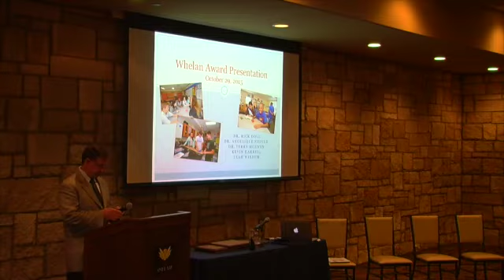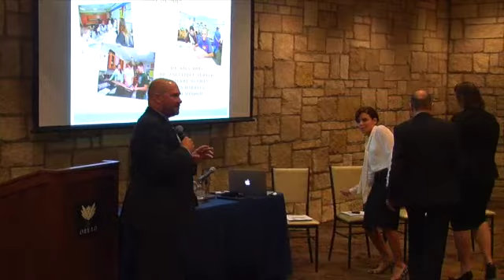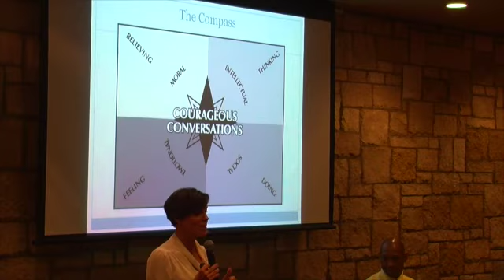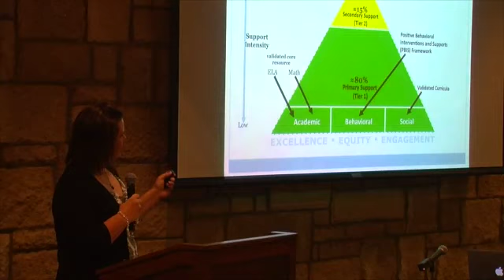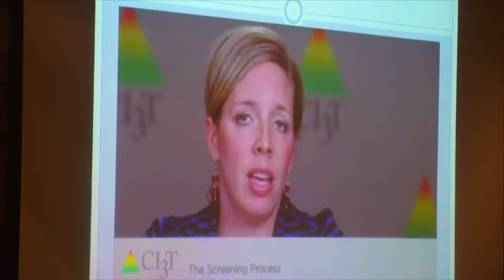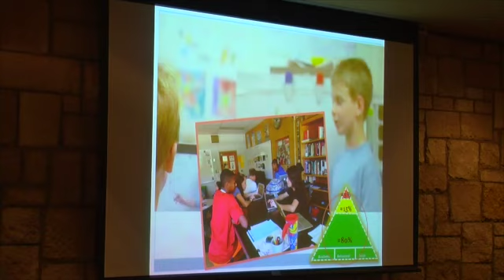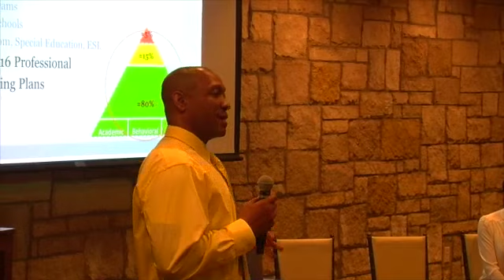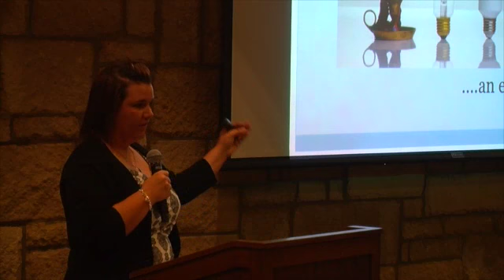Whelan Award Presentation 2015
The 2015 presentation of the Whelan Kansas Leadership for Learning Award.  Awarded to the Lawrence Public Schools System Teaching and Learning Leaders. While the entire department should be applauded for their many talents, today we recognize Dr. Rick Doll, Superintendent of Schools; Dr. Angelique Nedved, Assistant Superintendent – Teaching and Learning; Dr. Terry McEwen, Direct of Assessment, Research, and Instructional Resources; Mr. Kevin Harrell, Director of Student Services; and Ms. Leah Wisdom, Student Services Coordinator.